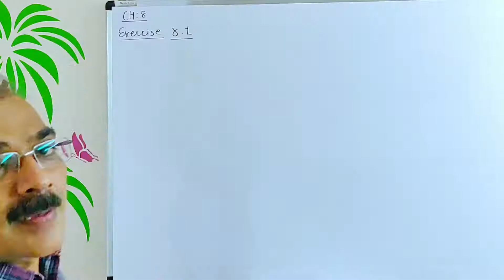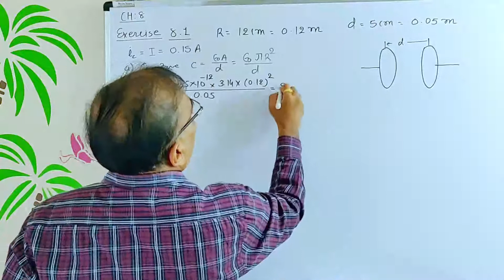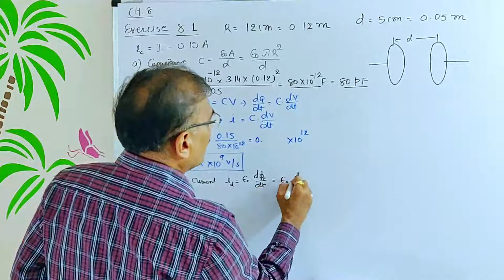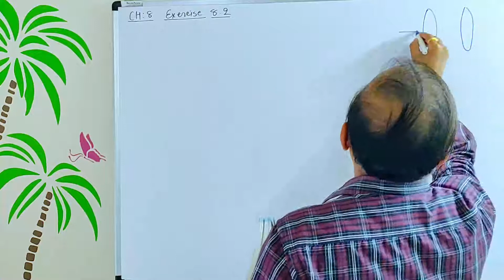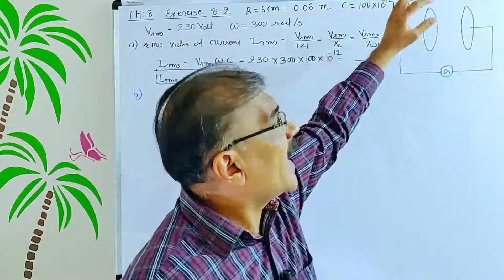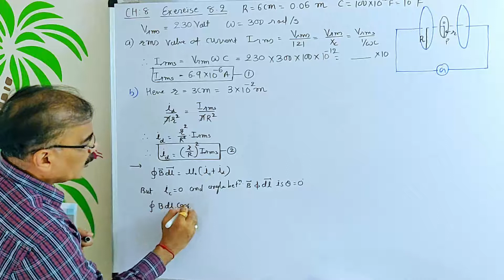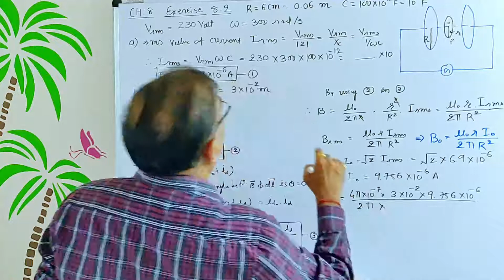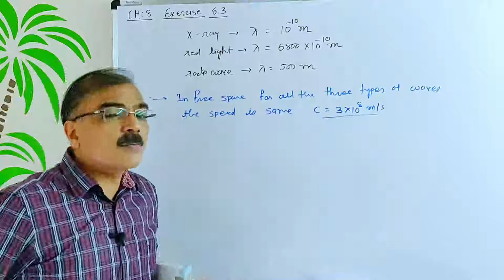12TH PHYSICS || CHAPTER 8 || SUMS OF EXERCISE PART 1